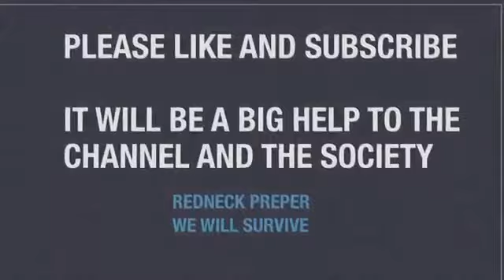bug out camper